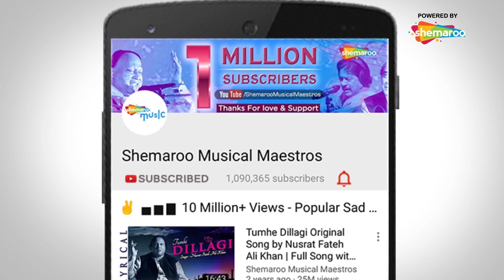Kisi Haseen Yaar Ki Talash | Nishchaiy | Salman Khan | Karishma Kapoor | Amit Kumar | 90s Hindi Song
Movie: Nishchaiy (1992)
Song: Kisi Haseen Yaar Ki Talash
Starcast: Salman Khan, Karishma Kapoor
Singer: Amit Kumar, Kavita Krishnamurthy
Music Director: O.P.Nayyar
Lyricist: Qamar Jalalabadi